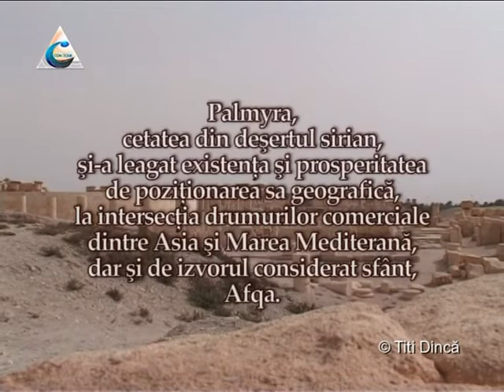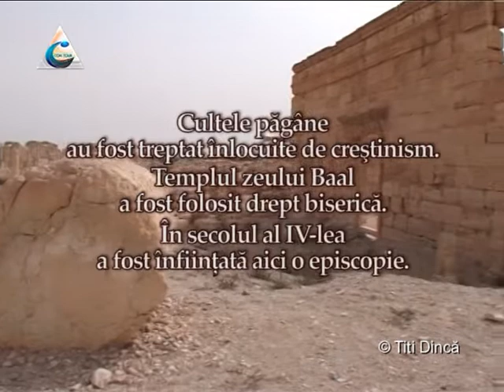Palmira perla Siriei - cetatile lumii - video Titi Dinca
Palmira era în secolul I d.Hr. sub stăpânire romană.Creștinismul s-a extins și în Palmira. În secolul al IV-lea orașul a devenit sediul unei episcopii. Cu toate acestea orașul nu a mai ajuns la înflorirea de odinioară. Creștinii au folosit ca biserică templul zeului Baal. Religia musulmană, adusă de arabi, apare prin anul 634, iar în anul 636 bizantinii pierd controlul orașului, populația locală trecând la islam.